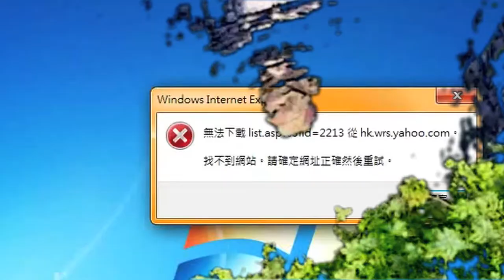listen to the mother - masters of now